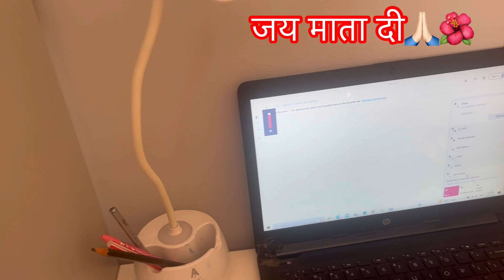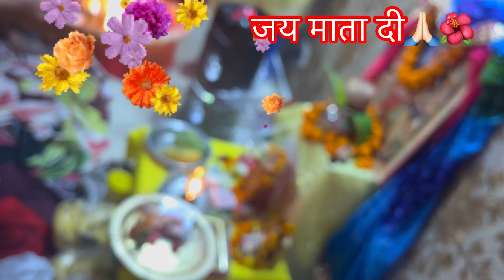🌺✨माता की चोकी का अपना ही आनंद है । आप भी आनंद लीजिए हमारे साथ जय माता दी🙏🏻🌺